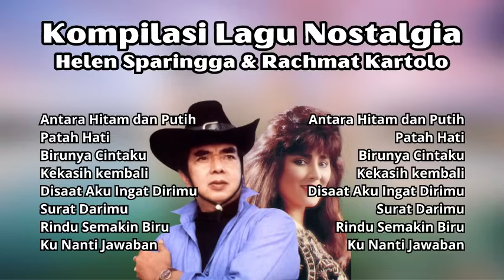Helen Sparingga & Rachmat Kartolo Kompilasi Lagu Nostalgia Terbaik | Kumpulan Lagu Hits Kenangan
Siapa sih yang ga kenal dengan Helen Sparingga & Rachmat Kartolo? Hanya di Tembang Kenangan Indonesia Kamu Dapat Mendengarkan Lagu lagu Hits 80an dan 90an Terbaik